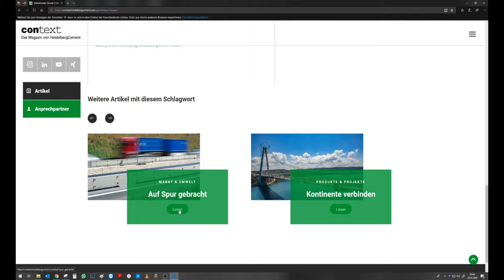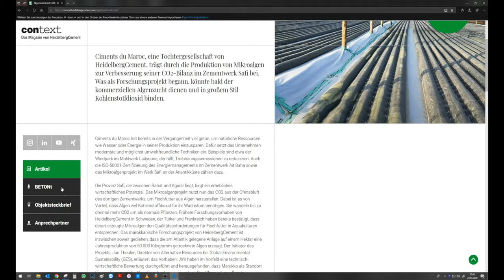context online – Online-Version des Kundenmagazins context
Das Kundenmagazin von Heidelberg Materials in Deutschland thematisiert mit unterhaltsamen Beiträgen die vielfältigen Einsatzmöglichkeiten von Zement und Beton und setzt dabei die Architektur in einen gesellschaftlichen Zusammenhang.

Bild: Copyright by Heidelberg Materials AG